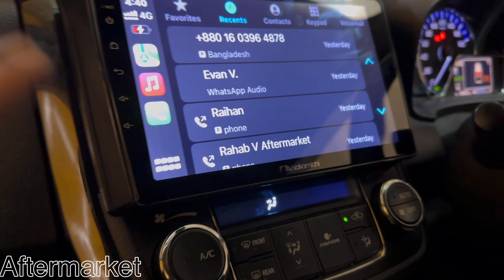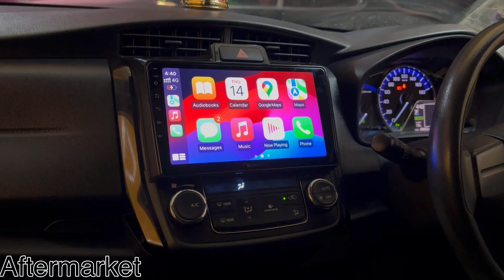Complete Toyota Axio CarPlay Installation🔥🔥🔥🔥🔥🔥🔥